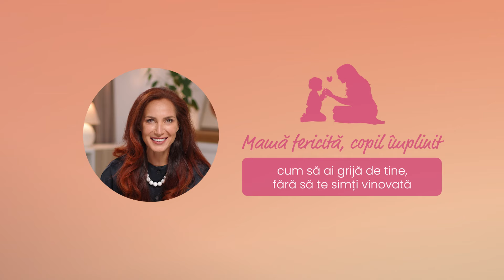Soluții pentru o mamă epuizată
E adevărat că noi, mamele, avem tendința să le facem pe toate, chiar și lucrurile pe care ceilalți le pot face singuri pentru ei. Însă aceasta nu este decât o rețetă spre… epuizare.

Când copilul vede că strângi tu jucăriile în locul lui, când te oferi tu să mergi la magazin, deși tati are un supermarket în drumul spre casă, când vrei să citești doar 5 minute dintr-o carte, dar cel mic te cheamă să faci ghiozdanul în locul lui, în mintea celor din jur poate fi:

„Mami se descurcă! Ea nu se plânge niciodată!”.

Poate chiar și tu îți spui:

„Sunt mamă! Doar trebuie să le fac pe toate, nu?”

Adevărul e că nu trebuie.

Adevărul e că ai voie să te oprești și să-ți dai voie să fii obosită, tristă, iar ceilalți au nevoie să vadă asta.

Au nevoie să vadă că nu ești nici perfectă, nici un roboțel cu baterii, ci un om care se poate ocupa și de dorințele lui, în timp ce are grijă de ceilalți.

Asta pentru că sacrificiul de sine nu este iubire, ci calea către nefericire și epuizare.

Dacă vrei să înveți cum să te reconectezi cu tine, fără să te simți vinovată când faci asta, te invit la un webinar special dedicat mamelor. Webinarul se numește🌺Mamă fericită, copil împlinit: cum să ai grijă de tine, fără să te simți vinovată 🌺.

Este gratuit și îl va susține colega mea, Sabina Defta, joi, 17 octombrie, de la 10:00 la 12:00.

Te așteptăm!